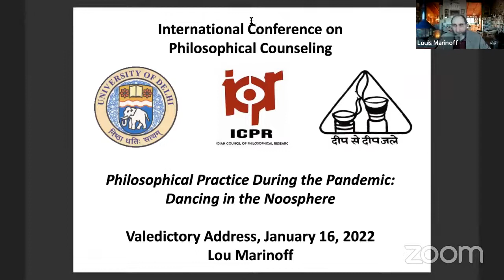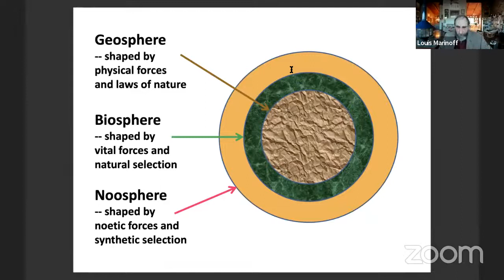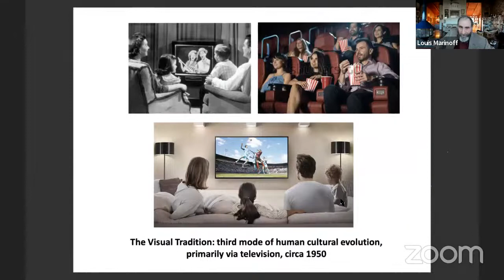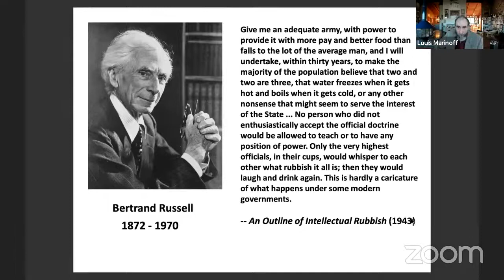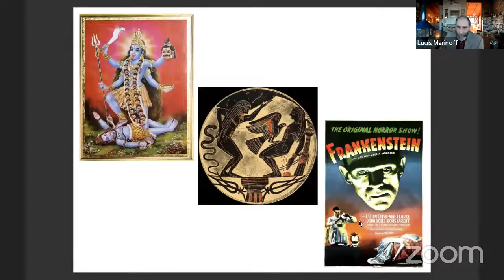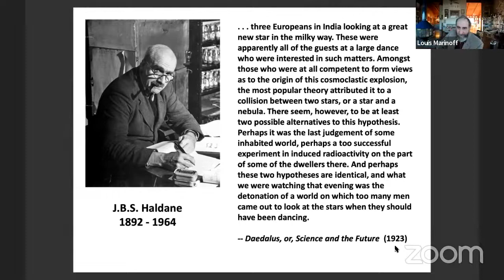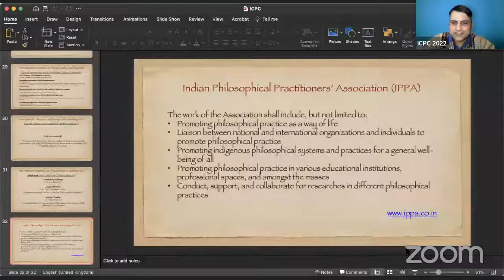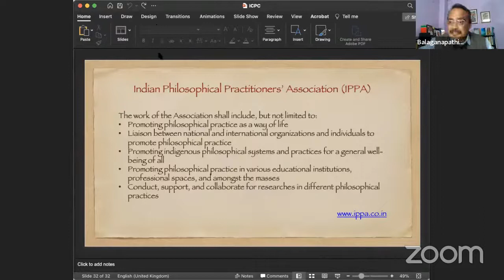ICPC-2022 Keynote by Prof. Lou Marinoff & Valedictory by Prof. Sachchidanand Misra Jan 16, 2022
Philosophical Practice During the Pandemic: Dancing in the Noosphere

Prof. Lou Marinoff
Professor of Philosophy at the City College of New York, founding president of the American Philosophical Practitioners Association, and founding editor of its Journal